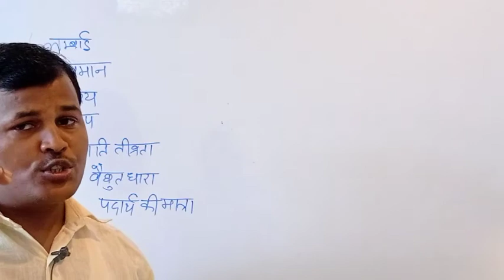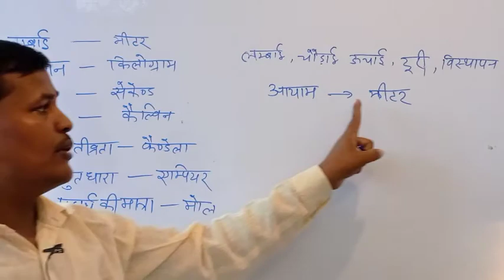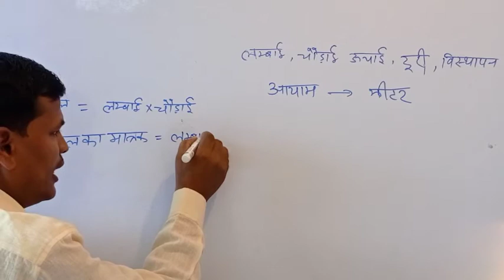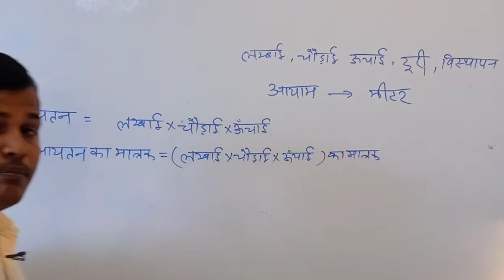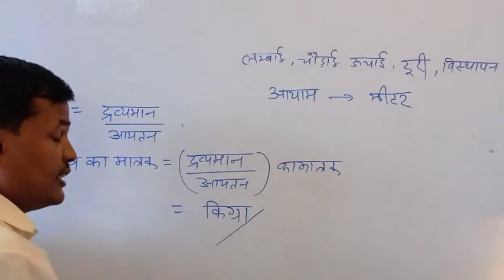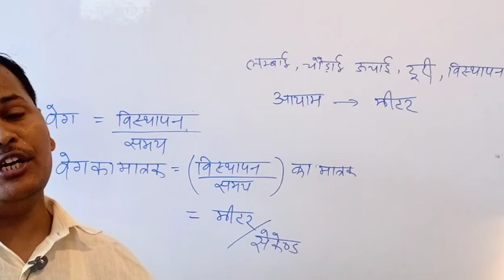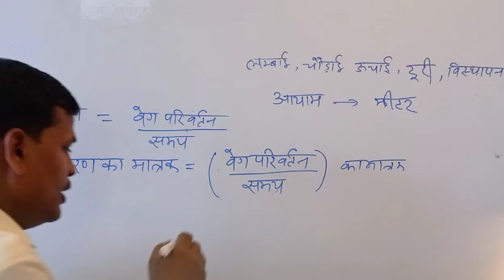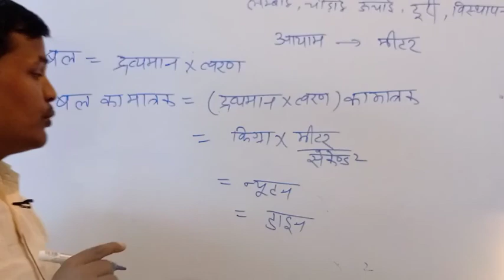11th ncert physics chapter-2 || मात्रक एवं मापन || मात्रक निकालने की विधी || part -4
11th ncert physics chapter-2 || मात्रक एवं मापन || part -3